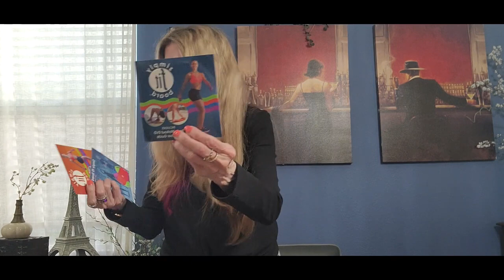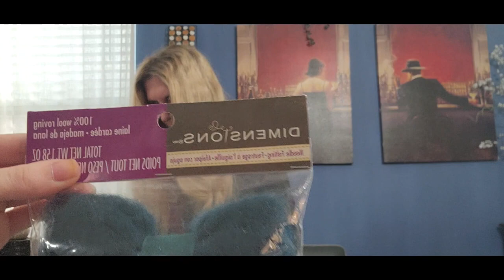Great Goodwill Haul! Awesome items! FIVE MINUTE EASY CRAFTS